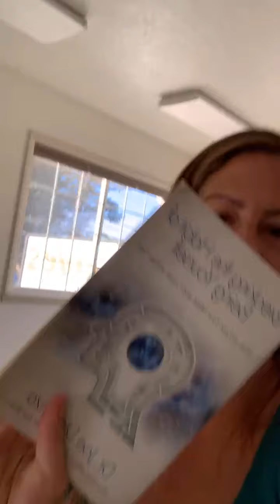How I started "journaling"